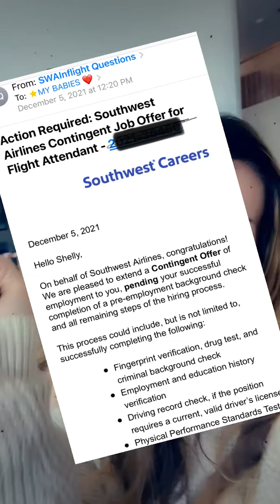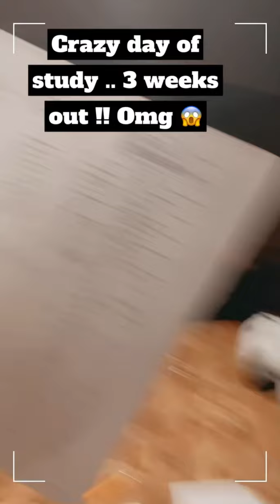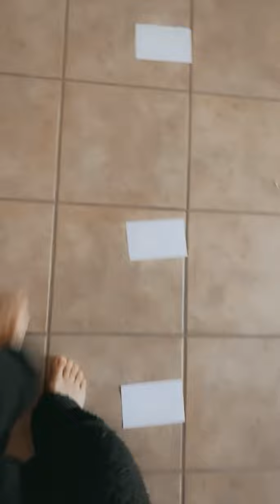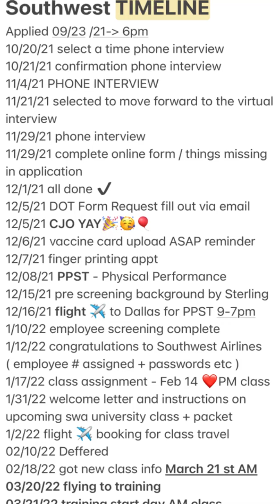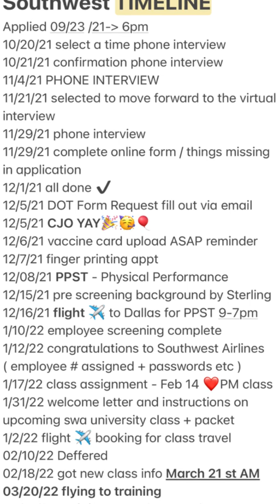✈️ MY INTERVIEW PROCESS TO BE A SOUTHWEST FLIGHT ATTENDANT 💛❤️💙timeline |expectations|experience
Get your good luck Pixiu bracelet

Also my supplements such as vitamins and memoryArmor can be found on my

As you all know I’ve been keeping a small secret .. when southwest airline opened back in September 2021 I jumped at the opportunity to apply .
And boy did I not know what I was getting myself into .. holy cow !!
This video will share my experience, the ups and downs and the mental preparation it took to plunge right back in !!

Watch until the end to see my timeline